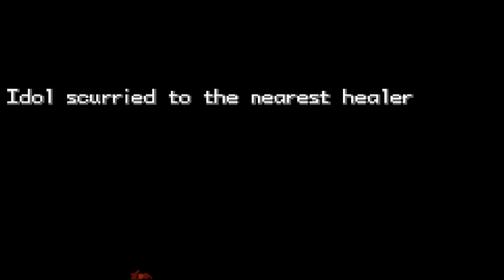Pokémon Blue Stars 4 (Hack Rom) #15 Encontro com o Jean Stars e Cidade gelada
Eu achei o Jean Stars na exploração depois de sair da cidade gelada
Tá tendo um bug que os Pokémons selvagens não tá aparecendo
Luta contra o Jean Stars e Emilly nesse vídeo
Rota 6 a procura de pistas

Criador da Hack: Jean Stars

Uma vez Gamer sempre Gamer

Duas evoluções Braixen para Delphox
Grovyle para Sceptile